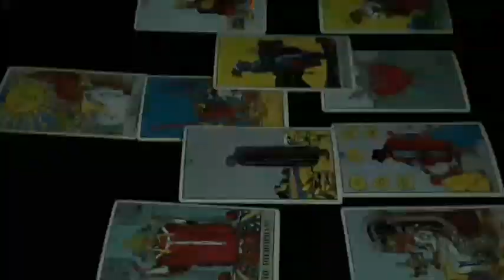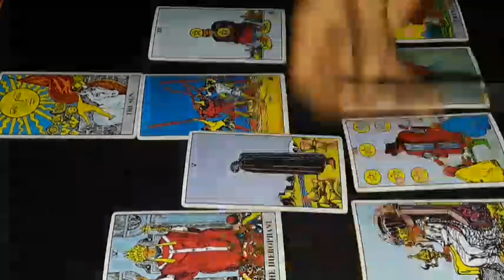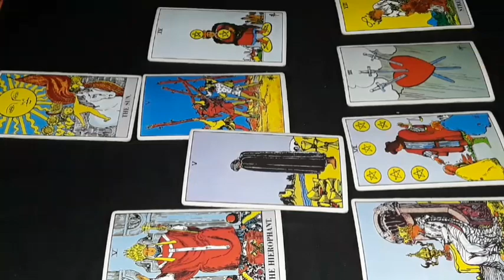Cancer: Giving 2 some1 else while stealing from u! U are so much more powerful than they thought tho